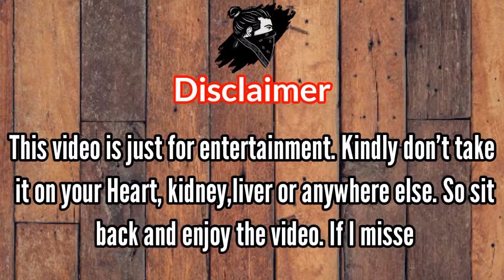Plenty wrong with High&Low the worst part 1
Hello guys! this video is just for entertainment. Please don't take it personally. If you enjoy the video the like.